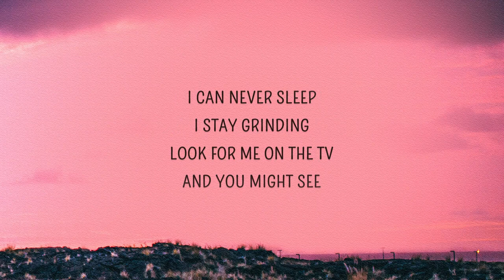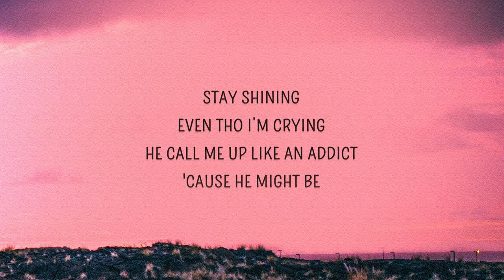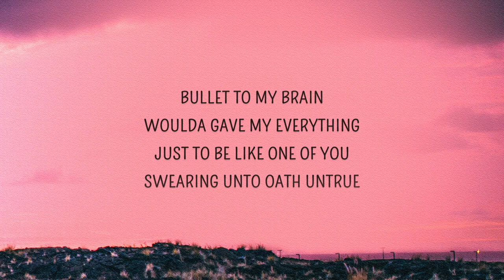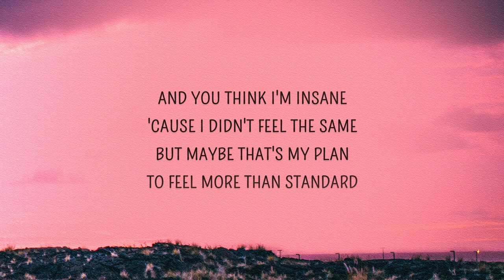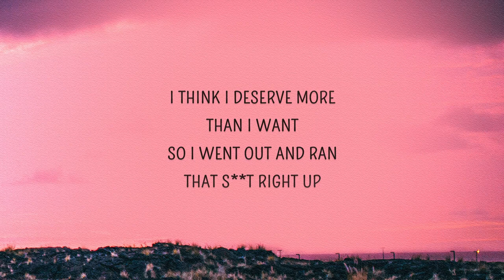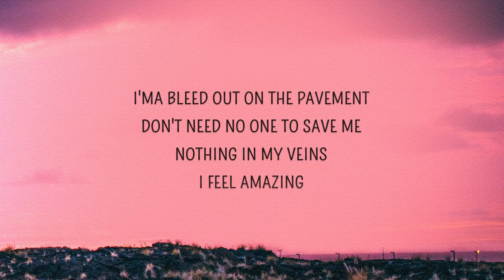daine - weekends (Lyrics)